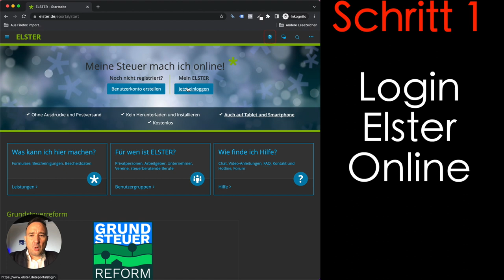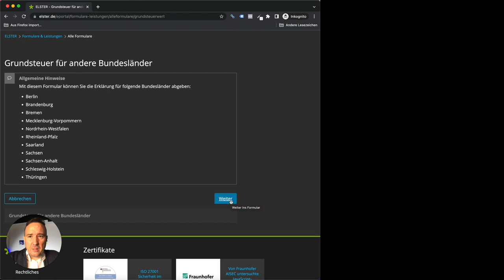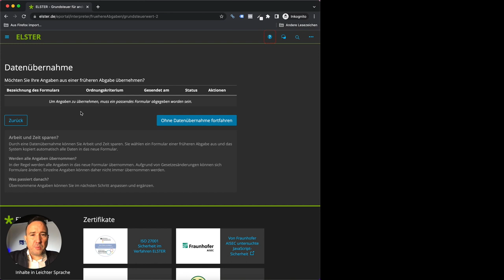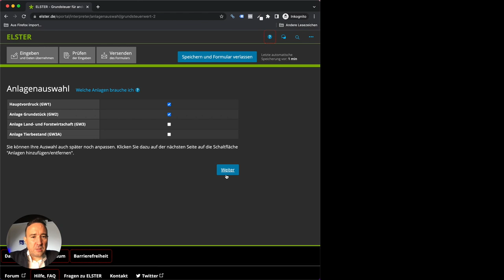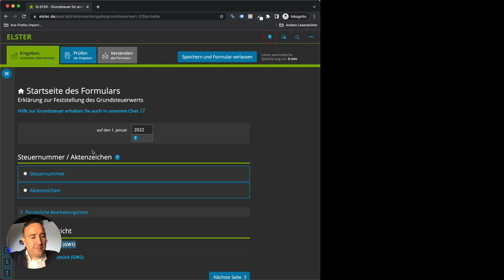Abgabe Grundsteuererklärung Eigentumswohnung // Anfang Anlage GW1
Beginn der Abgabe der Grundsteuerklärung.
Hierbei starten wir mit der Auswahl des Formulars - GW1.
Die Abgabe ist hier speziell für eine Eigentumswohnung in Nordrheinwestfalen (NRW).

Folge einfach den Schritten und schon erstellst du deine Grundsteuererklärung in unter 15 Minuten - versprochen.

Du benötigst zwei Anlagen. In diesem Video gehe ich komplett auf die erste Anlage: GW1.
Die Anlage GW2 besprechen wir im nächsten Video dieser Reihe.
Schaue auf die Playlist, um alle Teile zu sehen.

In diesem Video gibt es folgende Kapitel
00:00 Abgabe Grundsteuererklärung
00:25 Login Elster Online
01:14 Formular auswählen
01:39 Andere Bundesländer auswählen
02:28 Auswahl der Anlagen
02:42 Anlage GW1
02:58 Anlage GW2
03:43 Beginn mit Formular GW1
04:03 Auswahl Aktenzeichen/Steuernummer